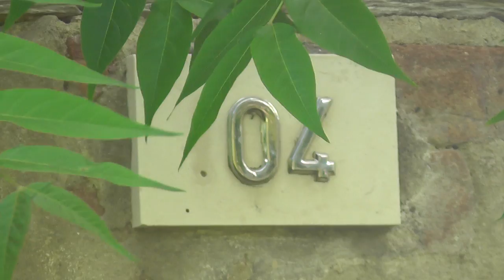ИТАЛИЯ: Заброшенный дом... Италия Italy